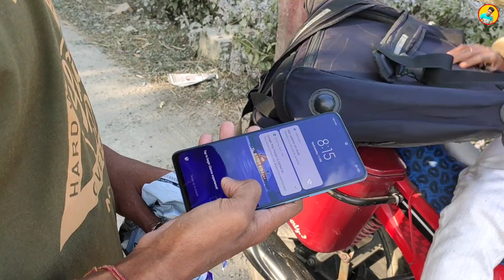ফকিরা 🎤❤ ভাই নতুন ফোন কিনলো 😱 | Vlog No - 55 | Bong SS | Subrata Sarkar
Bengali Vlog Bengali New Vlogs

Social Media -